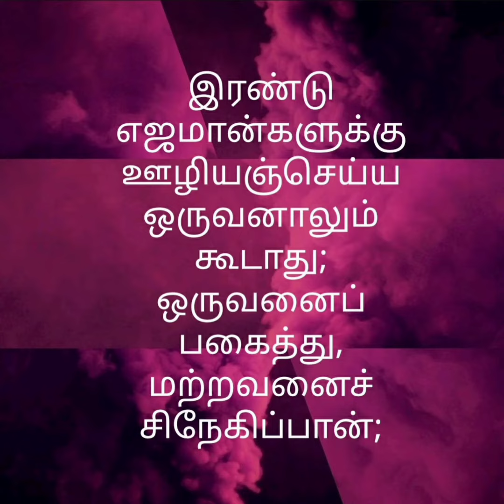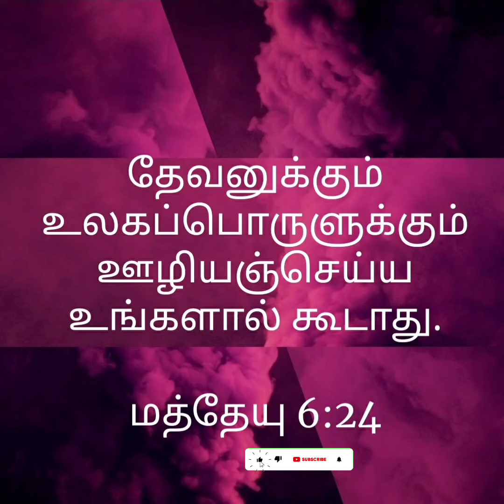பொக்கிஷம் | இயேசுவின் மலைப் பிரசங்கம் -13 | Treasure